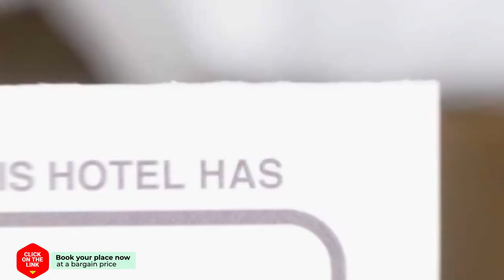Idras Apartment hotel review | Hotels in Argostoli | Greek Hotels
Idras Apartment hotel video review. Hotels in Argostoli, greek 3 stars hotels.